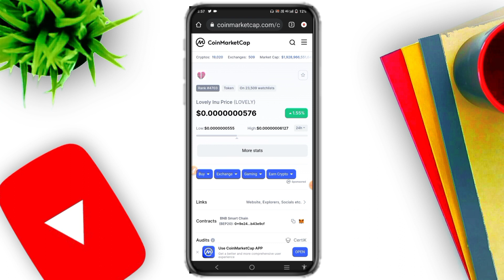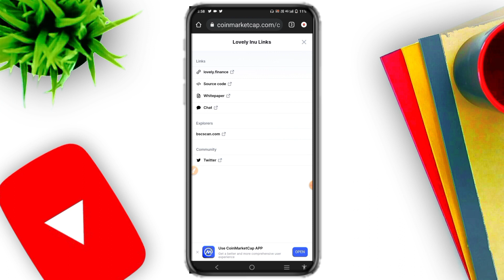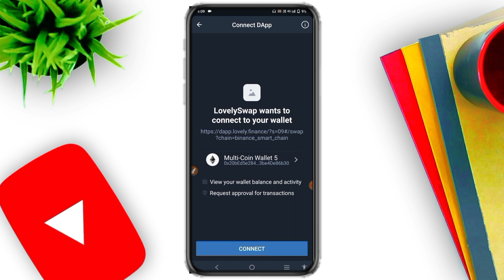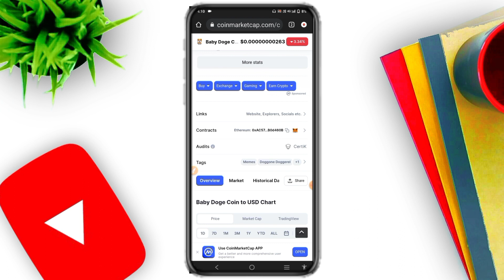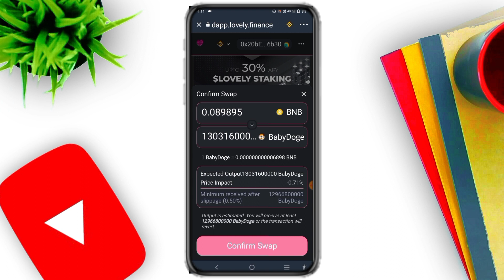💥LOVELY INU UPDATED | क्या LOVELY INU"00" KILL कर पाएगा? Lovely Token News Today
Descriptions

crypto currency
best coin crypto
cryptocurrency pricesS
pi cryptocurrency
best cryptocurrency
Sxp coin
cryptocurrency list
best cryptocurrency to invest in 2021
crypto currencies
top cryptocurrency
new cryptocurrency
types of cryptocurrency
cryptocurrency mining
all cryptocurrency
wazirx coin
swipe crypto